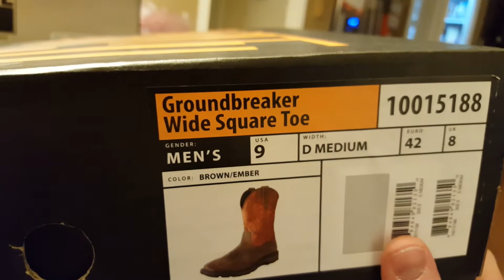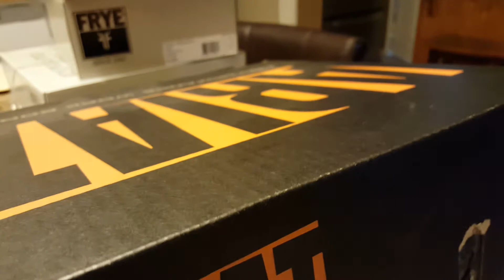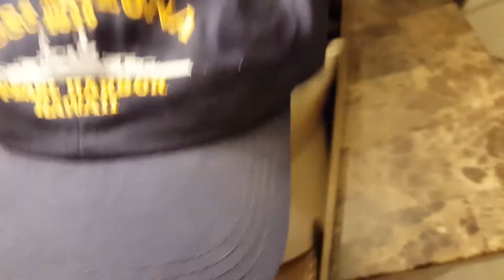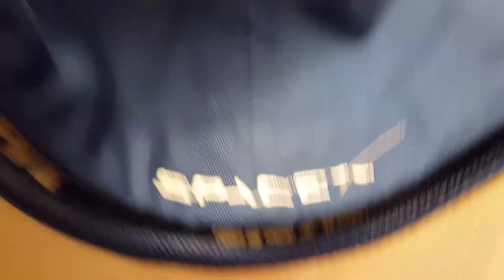My hat collection 2016